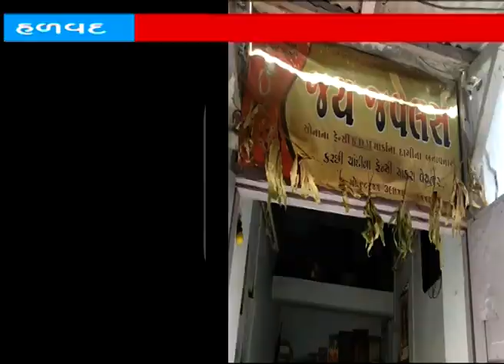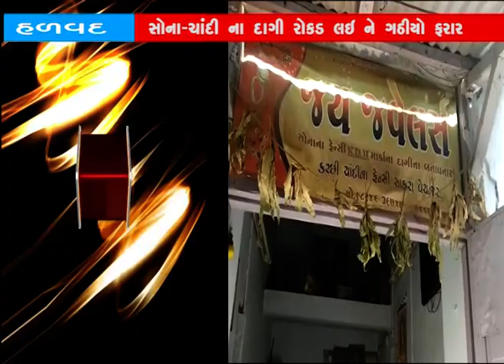હળવદ જય જવેલસૅ માં થી 82હજાર રૂપિયાનો સોના- ચાંદીના દાગી રોકડ લઇ ને ગઠીયો ફરાર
હળવદ જય જવેલસૅ માં થી
82હજાર રૂપિયાનો સોના-
ચાંદીના દાગી રોકડ લઇ ને
ગઠીયો ફરાર